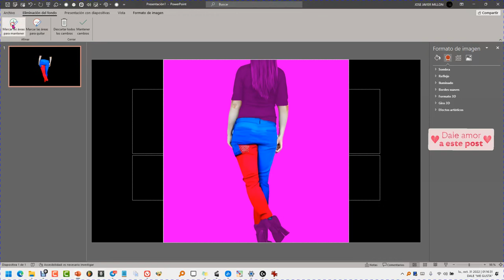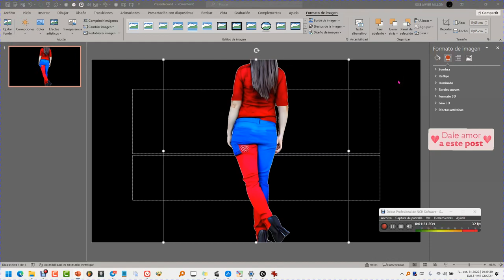Cómo quitar el fondo a una imágen en PowerPoint más rápido y sin retocar nada 😀✅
Cómo quitarle el fondo a cualquier imagen sin tener que retocarlas manualmente y de forma más rápida.

ACTUALIZACIÓN
La siguiente herramienta de la misma web te quita el fondo directamente.